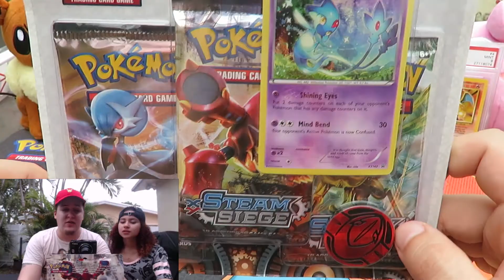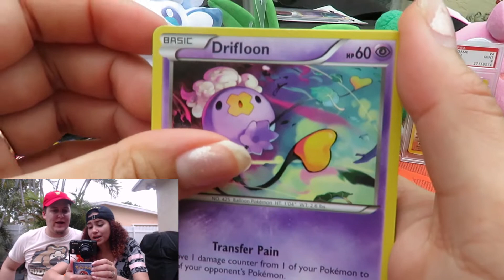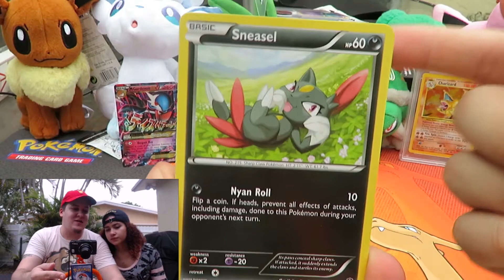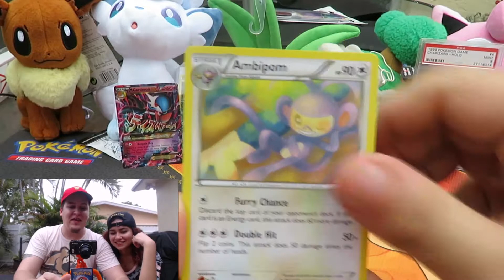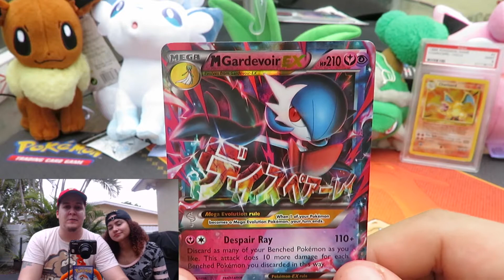MLPB S4 W4: Pokemon Pack Battle! Birth Island Bidoofs vs Texas Rangers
HLDProductions side:
WHAT'S UP ODDSQUAD?! It's our 4th Pokemon Pack Battle in the Major League Pack Battles! We're taking on HLDProductions and their Texas Rangers with a 3 Pack Blister of POKEMON STEAM SIEGE! Will Bidoof bless us with the glossy gloss?! Can we bounce back from last week and pull off a win?! Watch, and find out! Be sure to check out HLDProductions side as well! We hope you enjoyed!